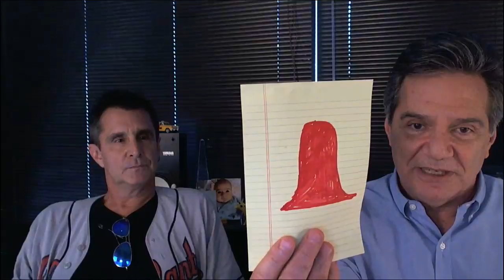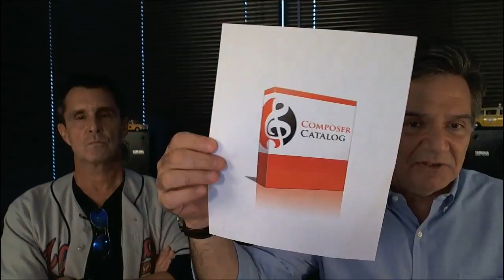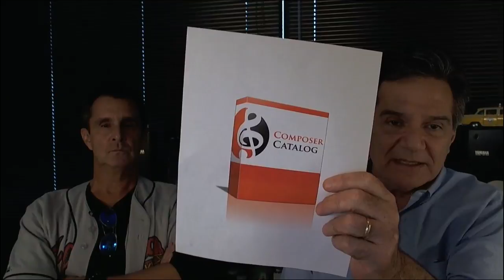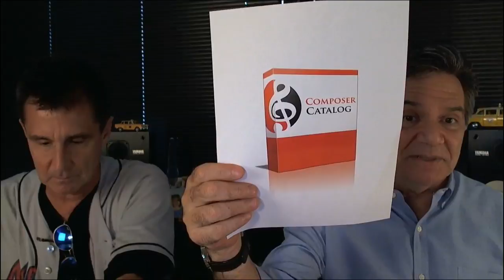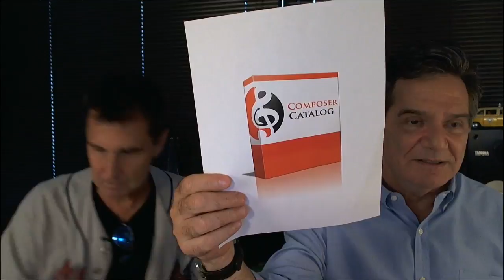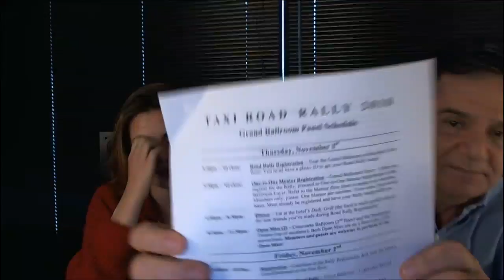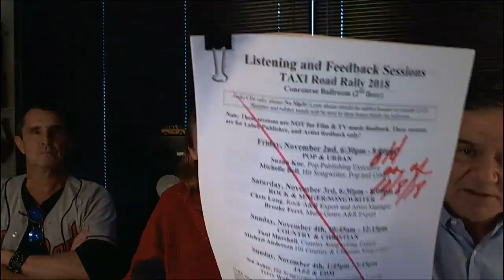How to MAKE $100,000 from PRODUCING Tracks [ft. Chuck Henry]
One of our most successful TAXI composers, Chuck Henry, makes well-over $100,000 per year from producing tracks. In this episode he takes us through his step-by-step production process to show us just how he's able to make such high-quality music and at such a fast pace. Quality + quantity = an income like his for a musician. If you want to learn how to build Future Bass Cues and Trap Tension Cues from scratch and have an income like the one Chuck has, this is the episode you should watch. He's cracked the code when it comes to doing mostly Instrumentals for TV and Film, and licensing them like crazy!

If you’re a singer/songwriter type and building beats is a little intimidating, this episode of TAXI TV could be super helpful in transitioning you into producing a couple of the most in-demand styles requested by Music Supervisors and Music Libraries alike!

I'm also going to be joined by TAXI TV Producer and Road Rally veteran, Briagha McTavish, at the end of the show to walk you through some of the frequently asked questions we get from TAXI members and their guests about our FREE Annual Music Convention, the TAXI Road Rally!